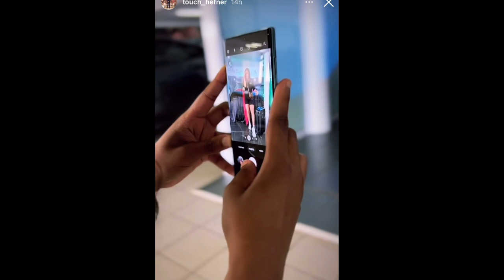Wow Congratulations Linda Mtoba